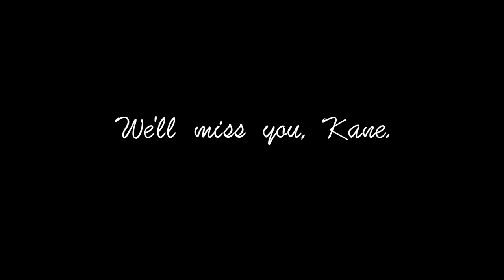Goodbye, Kane.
The SF Sheriff's Office says goodbye to Kane, a member of our K-9 unit, who honorably served for seven years.